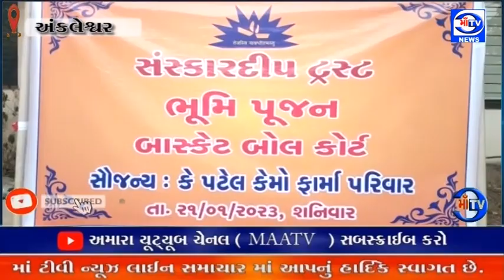માઁ ટીવી.23 .01. 2023 સ્થિતિ પી.ડી. શ્રોફ સંસ્કારદીપ વિદ્યાલય ખાતે બે દિવસીય ત્રિશત્તમ મહોત્સવ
મહોત્સવ : અંકલેશ્વર જીઆઇડીસી સ્થિતિ પી.ડી. શ્રોફ સંસ્કારદીપ વિદ્યાલય ખાતે બે દિવસીય ત્રિશત્તમ મહોત્સવ અંતર્ગત બાસ્કેટબોલ કોટ ભુમીપુજન કરાયું

 કે પટેલ  કેમો  ફાર્મા લિમિટેડ ના સૌજન્ય ની વિદ્યાર્થીઓ માટે સુવિધા ઉભી કરાઈ